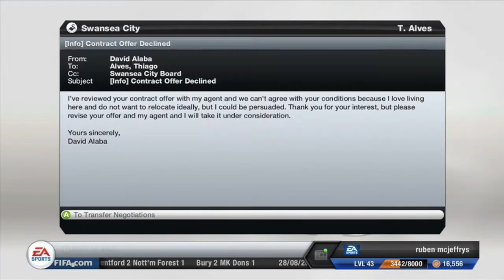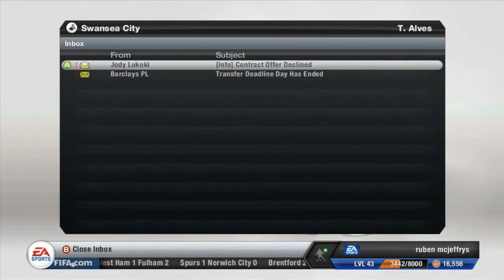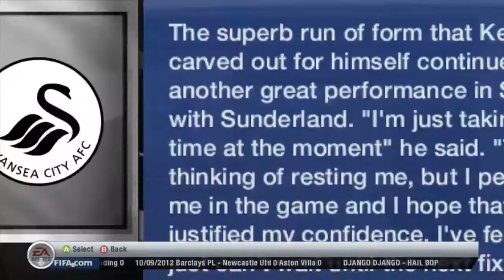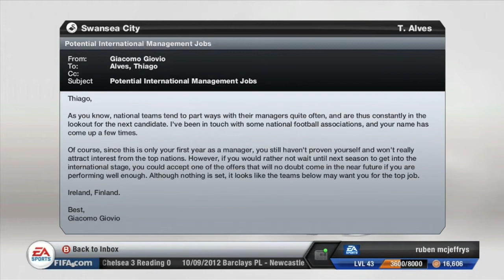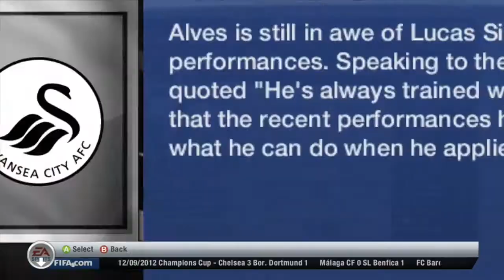FIFA 13 Career Mode | Swansea | S1E4: Transfer Deadline Day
Transfer deadline day is upon us. Will Swans get reinforcements or hit a brick wall in negotiations? Watch to find out.